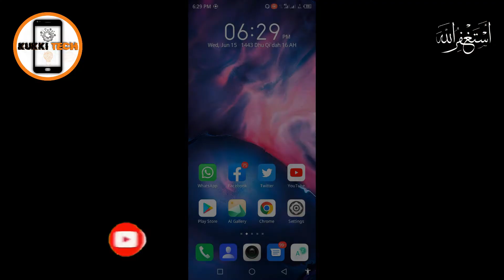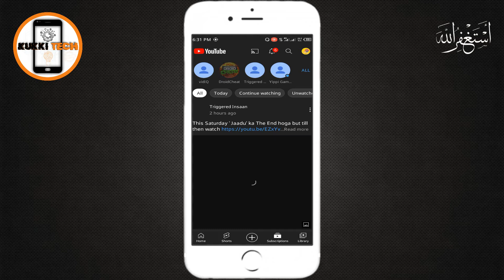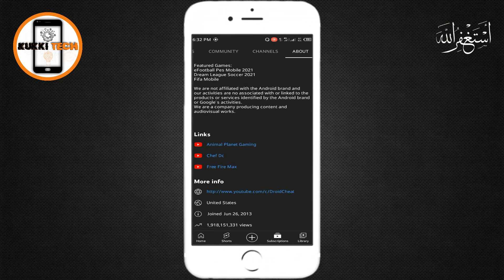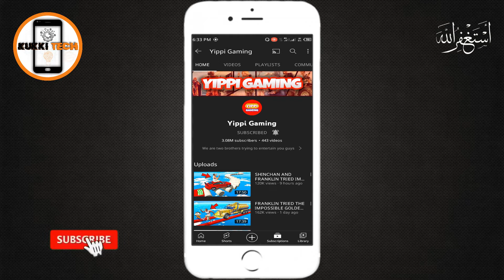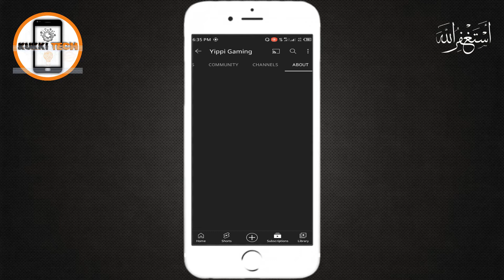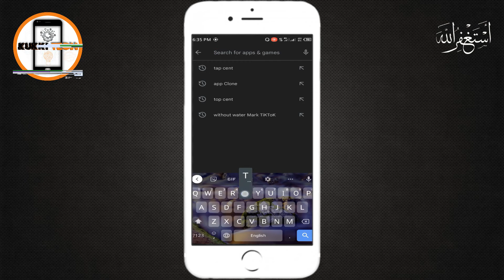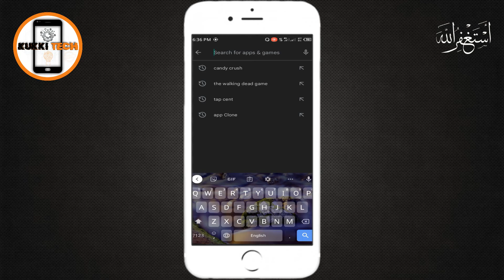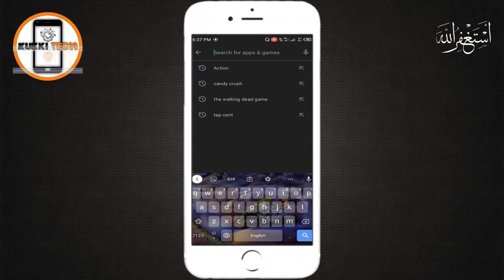Games khelo aur paise kamao | earn money by playing Games | Kukki Tech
Asalam-O-Alaikum Everyone🙏!

In this video we're going to learn about Games khelo aur paise kamao | earn money by playing Games | Kukki Tech